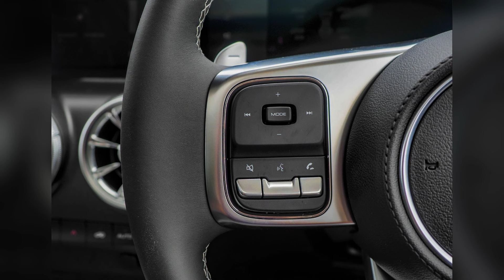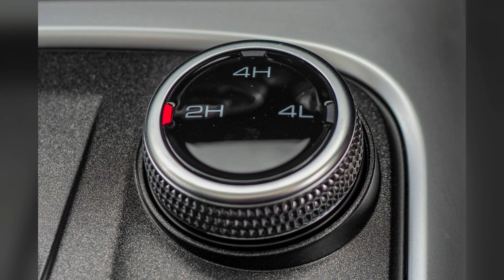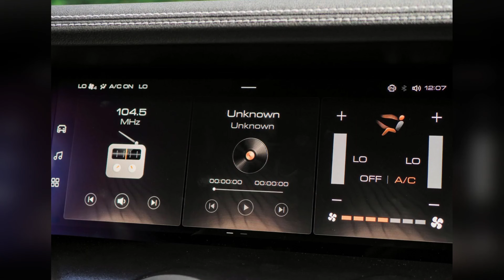The New 2023 GWM Tank 300 Lux + Ultra